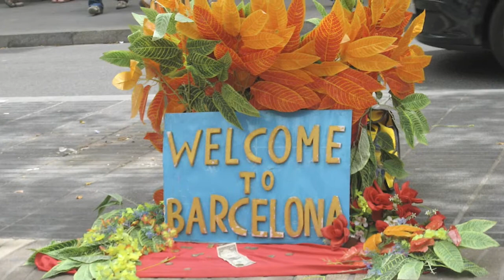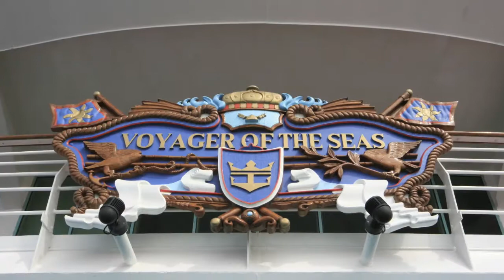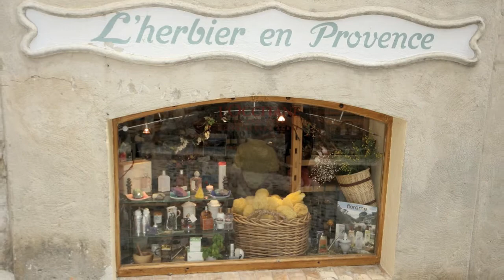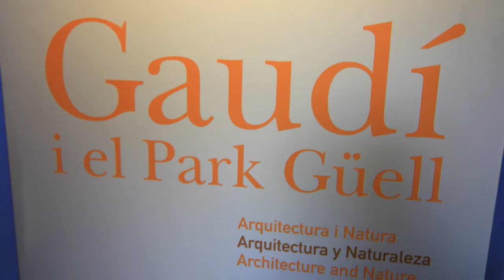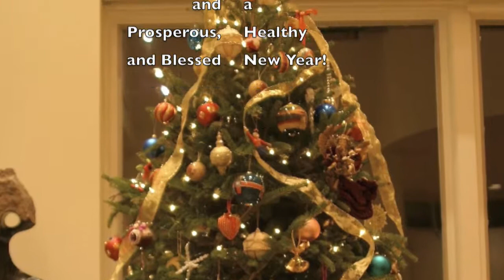Xmas 2007 YIR